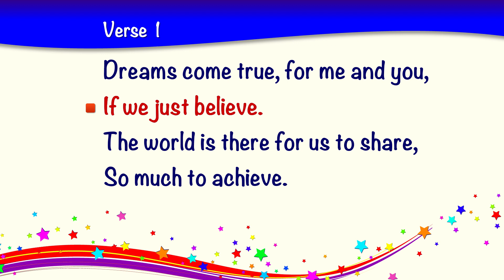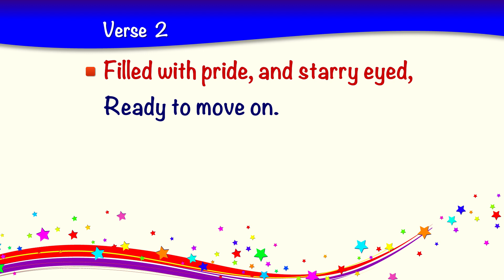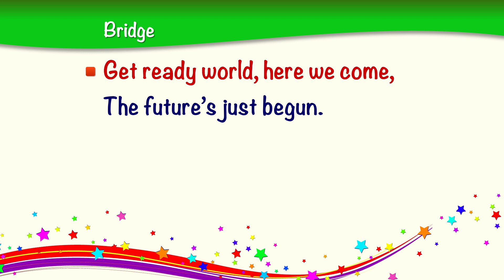Leavers Day song | Light Up The World | end of year school musicals, year 6 primary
Easy Peasy Plays: great songs and musicals for primary and nursery children and schools.